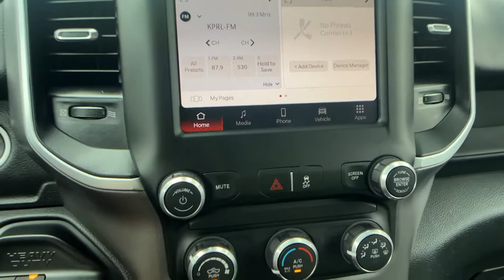2022 Ram 2500 Paso Robels, CA 21125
Bright White Used 2022 Ram 2500 available in Paso Robels, California at Mullahey Chrysler Dodge Jeep RAM. S

Mullahey CDJR
2520 Golden Hill Road

 What are you waiting for? You won't want to miss this excellent value! It delivers style and power in a single package! The engine breathes better thanks to a turbocharger, improving both performance and economy. Top features include cruise control, an outside temperature display, remote keyless entry, and more. It features four-wheel drive capabilities, a durable automatic transmission, and a refined 6 cylinder engine. Our sales staff will help you find the vehicle that you've been searching for. We'd be happy to answer any questions that you may have. Please don't hesitate to give us a call.
3.73 Axle Ratio,Active Noise Control System,Capless Fuel Fill w/o Discriminator,Chrome Accent Shift Control,Chrome Flat Cab-Length Side Steps,Cummins Turbo Diesel Badge,Diesel Exhaust Brake,Distribution Services Tracking,Dual 730 Amp Maintenance Free Batteries,Electronically Controlled Throttle,Engine: 6.7L I6 Cummins Turbo Diesel,Front Bumper Sight Shields,Front License Plate Bracket,Heavy Duty Engine Cooling,Manufacturer's Statement of Origin,Quick Order Package 2HZ Big Horn,Selective Catalytic Reduction,Supplemental Heater,Tip Start,Tires: LT275/70R18E BSW AS,Tow Hooks,Transmission: 6-Speed Automatic,Wheels: 18' x 8.0' Steel Chrome Clad